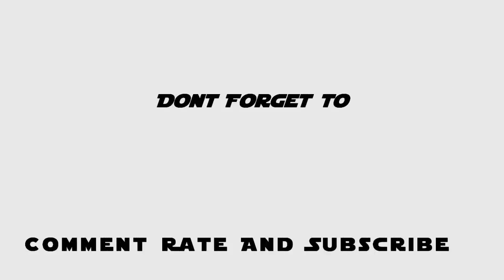Diablo III - Episode 3 - Deckard Cain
Demon hunters load your crossbows, Wizards raise your wands as I fight may way through countless demons and beasts in Diablo III